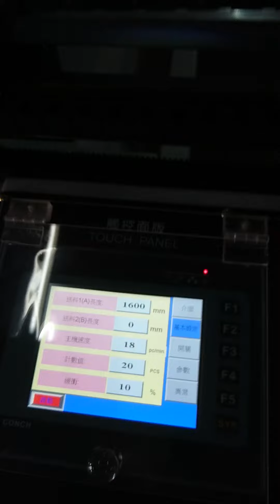Plastic Bags Sealing & Cutting Machines YDA1F 32s Long:LD 1600 mm, membrane thickness 40 micrometer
Main features of our plastic bag making machine:
1. Our plastic bag making machine is equipped with servo motor to control the bag length. The servo motor brand is Japan's Mitsubishi.

2. The control center adopts Japan's Mitsubishi PLC FX3G.

3.  It is operated with touch panel interface!

4. The temperature control adopts digital PID control, and SSR zero contact and frequency conversion control,
Accurate temperature control can be achieved!

5. The plastic bag making machine is equipped with a frequency converter to control the speed, reduce electricity consumption, and make the machine easy to operate.

LDPE   Bag   Long :  1600mm
LDPE and HDPE BAG sealing
Patent number: M 482496

NAME : ERIC